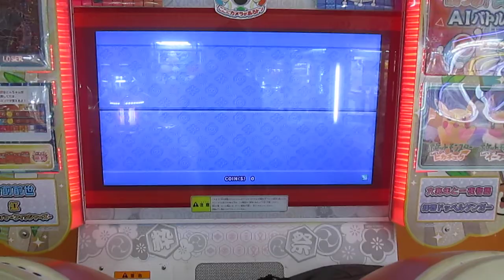太鼓の達人 太陽系デスコ 節約ダブルプレイ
player 太子
最初はあれだが、後半から何とか繋げた。